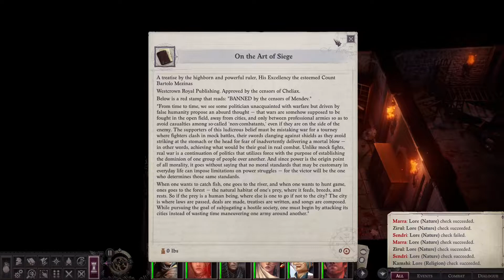Let's Play Pathfinder Through the Ashes - Episode 9: Rich Quarter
In this episode we begin our exploration of the Rich Quarter.